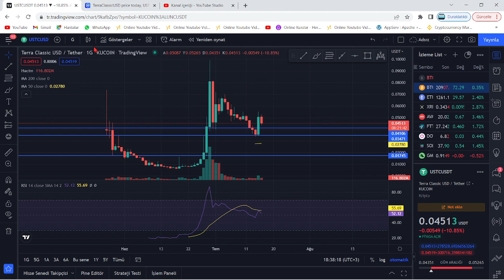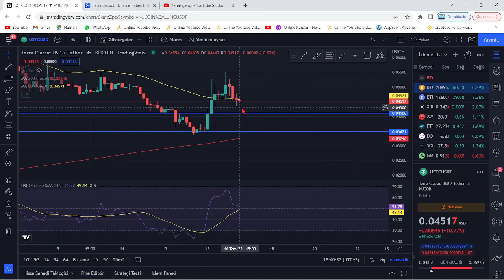TERRA LUNA BOĞA!🚀LUNC USTC ARTIK RALLİ BAŞLASIN!🔥LUNC COİN HEDEF BELLİ!🚀YENİDEN BEKLENEN DESTEKTE!!🔥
Bu videomuzda kripto borsalarında oldukça popüler bir coin olan Luna(Terra Luna) coin'i inceledik. Sürekli bir artış sağlayan ve stake, elde tutma oranı en büyük coinlerden olan Luna'nın teknik analizini gerçekleştirdik. Luna coin'in destek ve direnç noktalarını belirterek kısa, orta ve uzun vade hedeflerinden söz ettik. Luna alım ve satım noktalarını belirleyerek, hangi noktadan almalıyız? Gibi sorulara yanıt olmaya çalıştık. Luna, an itibariyle 0.02 dolar fiyatlarına kadar günler içinde tarihi bir geri çekilme yaptı. Son gelişmelerle birlikte luna binance tarafından delist edildi iddiaları ve Luna'daki arz artışı hakkında konuştuk. Son gelişmelerle birlikte Luna önce tamamen Binance tarafında delist edildi ve hemen akşamına yeniden listeleyeceklerini duyurdular. Ayrıca anlık olarak Terra ağı durdurulmuş durumda. Son gelişmelerle birlikte ünlü kripto borsası FTX ve crypto.com bugün saat 19.45'de terra luna'yı delist edeceklerini belirttiler. Son dakika gelişmeleriyle birlikte terra luna'nın tamamenn kapatılması ve ethereum ceo'su vitalik buterin'in luna çağrısı hakkında konuştuk. Terra Luna ekosistemi çatallamaya gidiyor ve eski luna luna classic olarak devam etmek şartıyla yerine yeni bir ekosistem ve yeni bir coin geliyor. Son gelişmelerle birlikte Terra Ceo'su Do KWon, Güney kore meclisine çağrıldı. Brandt'den şaşırtan bir luna yorumu geldi ve çatallama konusunda kuruldan red bekleniyor. Son gelişmelerle birlikte Coinbase, WLUNA ve USDT'yi 27 MAyıs 12.00 tarihinde işlemlerini durduracağını açıkladı. Son gelişmelerle birlikte terra 2.0 ve çatallam konusunda 7 gün sürecek oylama başladı. Do-kwon'un terralabs'ı çöküşten günler önce feshi, biliyor muydu sorusunu akıllara getiriyor. Bu videoda yatırım tavsiyesi verilmemiştir. Güney kore tarafından Do Kwon'a 79 milyon dolar ceza kesildi ve hali hazırda the moon, twitter'dan 7 trilyon arzla 1 dolar mümkün mü? tweetini atarak Cz gibi yakım istediğini belirtti. Son gelişmelerle beraber do-kwon terra 2.0'da şaşırtan bir değişime gitti ve 3 büyük borsa olan upbit, bithumb ve coinone'dan luna'ya delist kararı çıktı. Son dakika haberiyle beraber do kwon, luna'da yakım yapılmayacağını belirtti. 22 MAyıs itibariyle Cz, redditte soru cevap etkinliği yaptı ve sorularda luna da vardı. Luna'da son dakika haberiyle MEXC borsası luna yakmak için oylama başlattı. Oylama twitter'da sürüyor. Güney kore yaptırımlarıyla Upbit, Hotbit ve coinone dahil 5 kore borsası tazminat ödeyecek gibi duruyor. Ayrıca kore polisi luna vakfının para zimmetlediği iddiasıyla fonlarının durdurulmasını talep etti. Do Kwon, twitter'da yaptığı paylaşımla Terra 2.0 için inşa edilen phoenix finance borsasını duyurdu. 25 mayıs tarihi itibariyle Binance topluluğa uyacağız tweet'i ile lunayı listeleyeceğini ima etti. Bybit de yarın 09.00'da(26 mayıs) Luna'yı lunc olarak değiştirecek ve terra 2.0 an itibariyle geliyor. Binance, 31 MAyıs saat 11.34'te luna v2 listeleyecek. Eski luna(Lunc) an itibariyle Binance'da listelendi ve fiyatı günlük zirvelerde. Alım satıma 12.30'da açılacak. Son gelişmelerle fatman bir stablecoin sürüleceğini iddia etti. Son gelişmelerle birlikte ustc stablecoin'i arzının %10u tek seferde yakıldı.